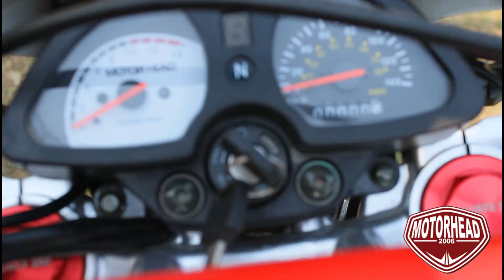FRIDAY SPARK Travelseries - Promo | Motorhead Nepal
We proudly present you our segment FRIDAY SPARK Travelseries, with Motorhead Nepal. We will be making all the documentaries together related to travel and food.

Motorhead Showroom is located at Dhobighat, Lalitpur.
If you have queries, you can visit there directly.

This is the first promo video of FRIDAY SPARK Travelseries.

Bike Models
-MH 200X
-SPORTS 250